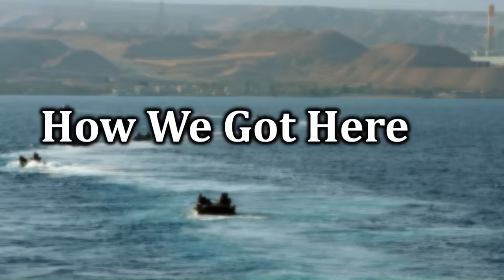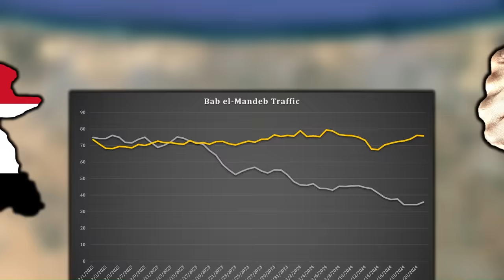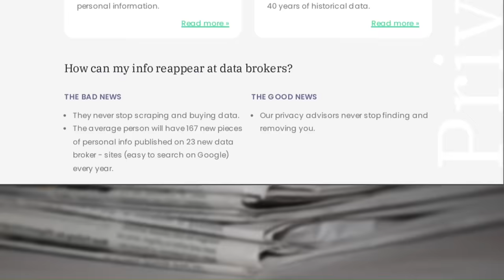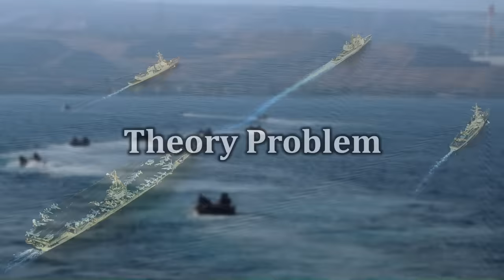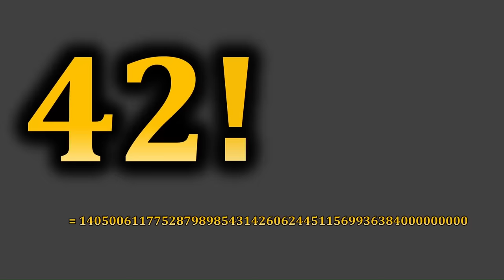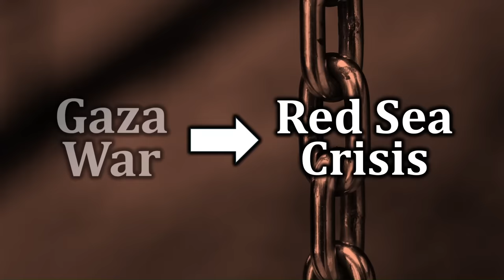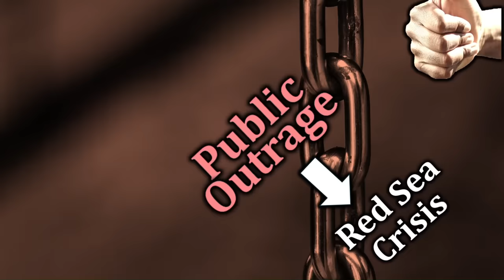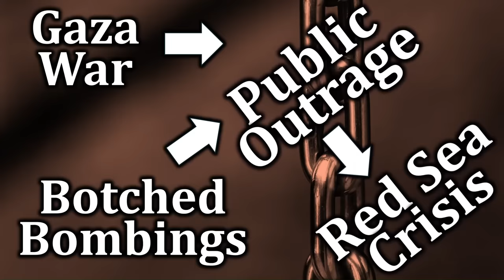Why Ending the Gaza War Will Not End the Red Sea Crisis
As the shipping crisis in the Red Sea continues, an obvious solution seems to be out there. The Houthis, the group committing the attacks, says that they are a response to Israel's offensive in Gaza. So end the war there, end the shipping crisis, right? This video examines the logic and two key problems with getting the desired result. First, there is a practical problem that Israel cares more about Gaza than the shipping problems. Second, the Houthis' deeper incentive is to recruit support for their organization. Ending the war may help reduce the recruitment pool, but it will not completely eliminate it.

0:00 A Simple Solution to the Red Sea Crisis?
1:30 How the Crisis Has Escalated
4:58 The Practical Problem with Getting Israel to End the Crisis
9:57 Internalizing Externalities
14:28 U.S. Public Opinion on Gaza
17:22 The Houthis' Public Support Temptation
21:28 Resolving the Public Support Problem